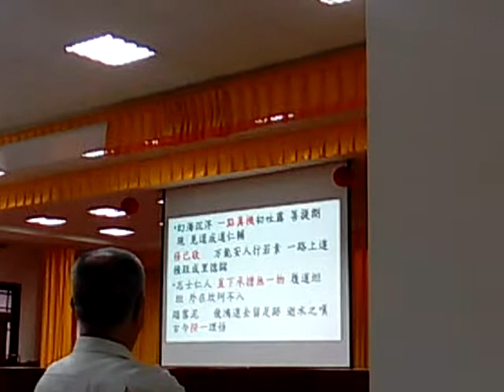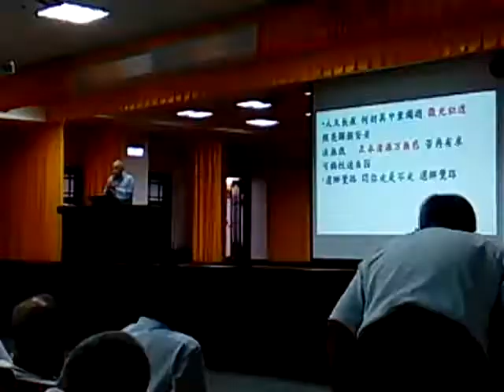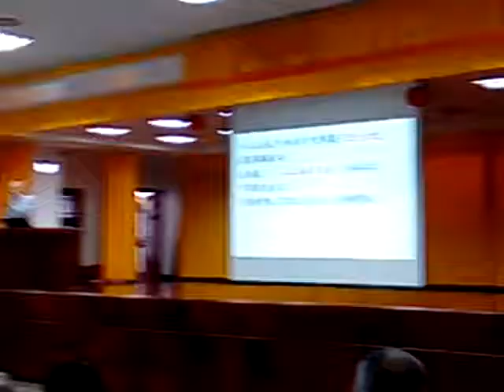VID 20190915 135059道德經班領任閩南語講解道歌還鄉覺路(國語版)調寄西洋歌曲